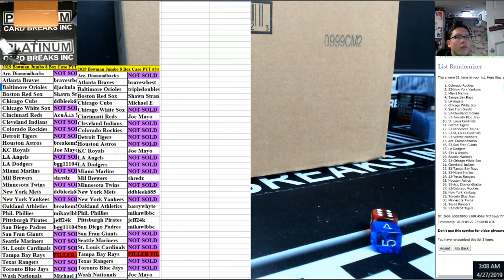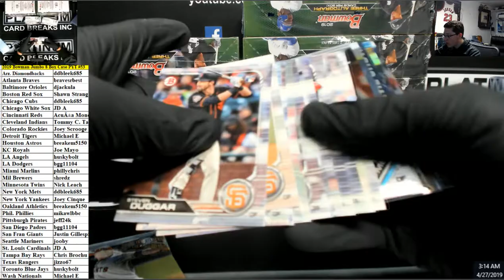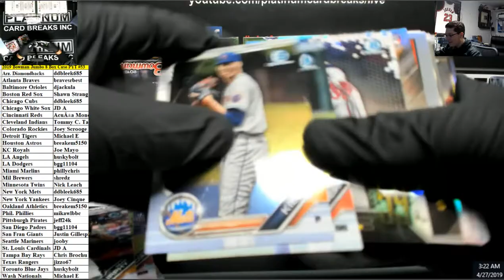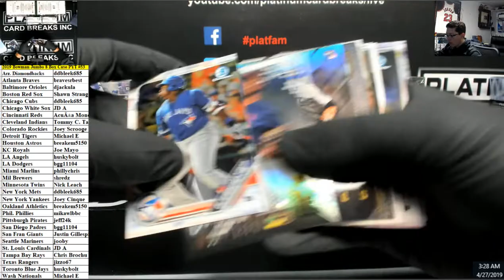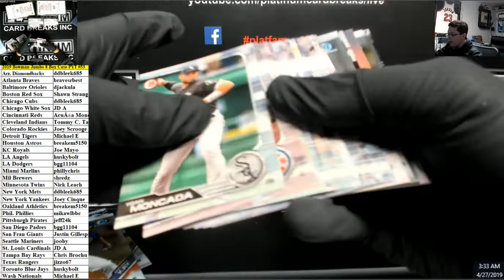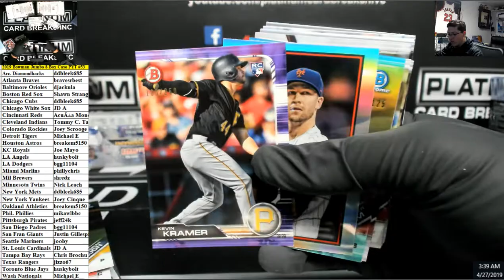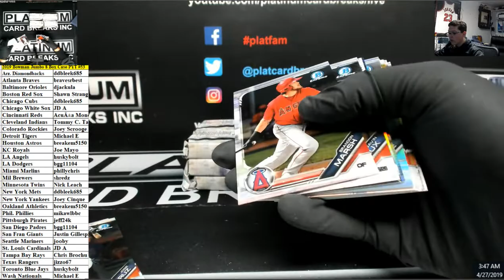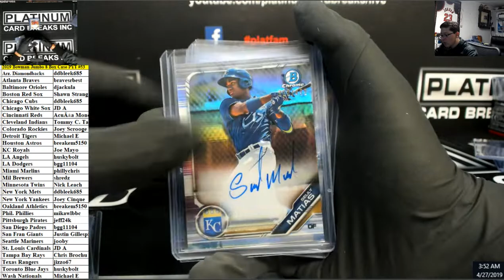2019 Bowman Jumbo 8 Box Case PYT #53